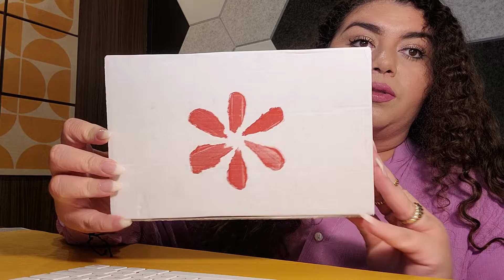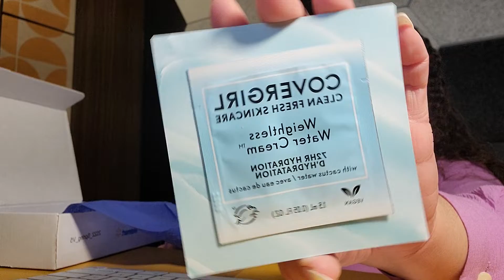Walmart Beauty Box Spring 2022